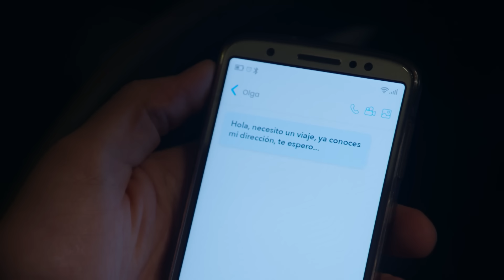Gonzalo es trasladado al reclusorio por un delito que no cometió | La rosa de Guadalupe 3/4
Demetrio escapa y abandona el automóvil que incrimina a Gonzalo por el delito de narcomenudeo.